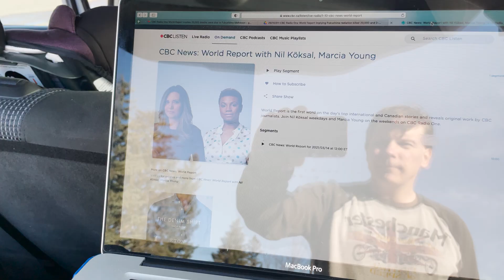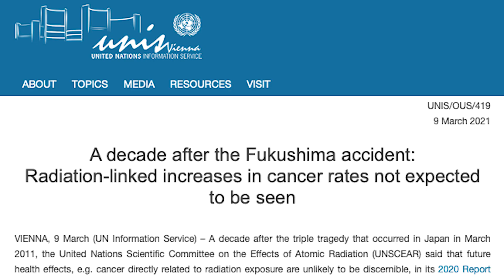CBC World Report on Fukushima Radiation - Misstatement and Clarification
On 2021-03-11 CBC World Report implied that radiation from Fukushima Daiichi killed 20,000 people. Members of Canadian for Nuclear Energy contacted CBC to alert them to the error.

A clarification was given 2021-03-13 at 08 ET. This video contains both the misstatement and the clarification.

CBC's story was read shortly after the announcement of UNSCEAR 2020 (which is released in 2021).

"The Committee believes that, on the balance of available evidence, the large increase, (relative to that expected), in the number of thyroid cancers detected among exposed children is not the result of radiation exposure. Rather, they are the result of ultrasensitive screening procedures that have revealed the prevalence of thyroid abnormalities in the population not previously detected. In addition, in the general public, there has been no credible evidence of excess congenital anomalies, stillbirths, preterm deliveries or low birthweights related to radiation exposure."

15,895 people died from the earthquake and tsunami. 2202 people died due to the evacuation of communities around Fukushima.

I (Gord) would also suggest the evacuation was larger than necessary.

This week, here in Alberta, Rachel Notely responded to my query about NDP blocking or supporting nuclear in my province, by citing safety concerns.

"Historically, our party has been opposed because of safety concerns but I also know the technology is evolving..."

Canadian Nuclear Association says the following...
NOT ONCE has a nuclear incident caused a death in Canada.

Fukushima was not just a non-CANDU reactor. It didn't just suffer from a low sea-wall. And a poorly placed backup generator...

When hydrogen gas began accumulating in Fukushima reactors, it needed to be vented. It could have been vented. TEPCO was unable to secure permission from Prime Minister Naoto Kan to do so in time.

In Canada or USA operators would have vented that hydrogen because permission from the Prime Minister would not be required to avoid a hydrogen explosion at a nuclear power plant.